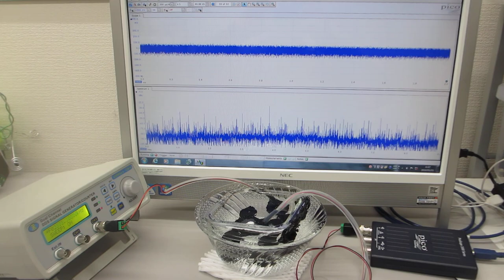オリジナル超音波プローブの利用技術（表面弾性波の伝搬制御技術）